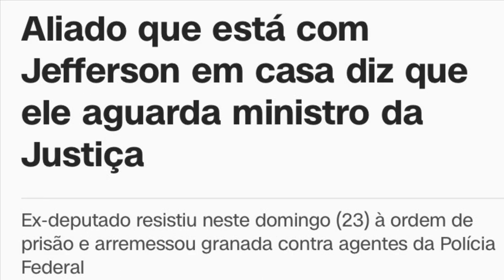Roberto Jeferson em: atire a primeira granada, Yayá